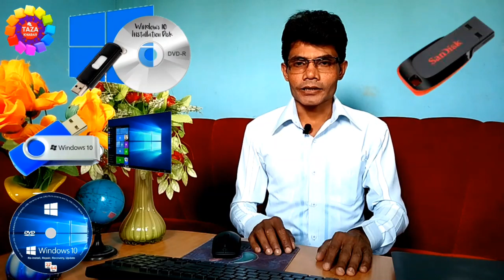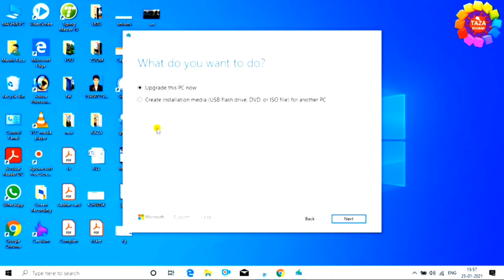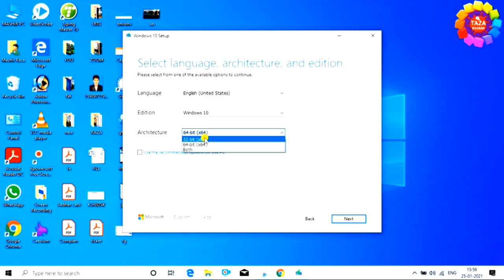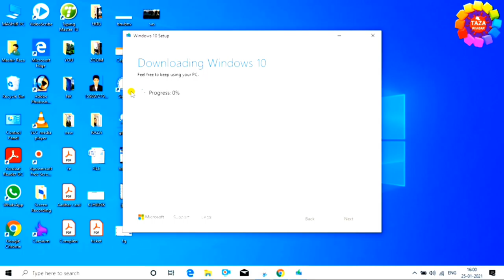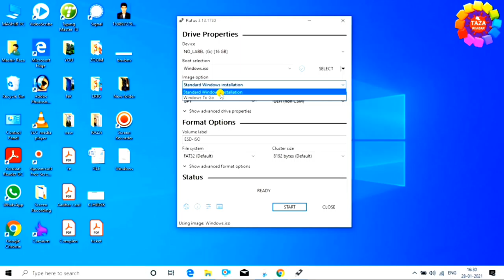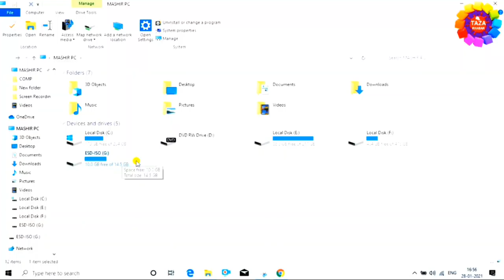Windows 10 bootable usb - bootable pendrive kaise banaye | create windows 10 bootable usb drive 2021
windows os install karne ke liye bootable pendrive ki zarurt hoti hai. is video mw bootable windows 10 pendrive banane ka process dikhaya gya hai. aap free me bootable pendrive bana sakte hai windows 10 ke liye

pahle windows install karne ke liye cd or dvd use ki jati thi lekin aajkal cd dvd ka chalan khatam ho gya hai ab windows install krne ke liye bootable pendrive banayi jati hai. bootable pendrive se windows install karna kafi easy hai.

computer shop walo ko aur caf'e walo ko specially sikhna chahiye ki botable pendrive kaise banate hai kyunki shop wale windows install krne ke 300 se 700 rupees tak lete hai.

Topics : bootable pendrive,bootable usb,windows 10,windows 10 bootable usb,bootable pendrive kaise banaye,bootable pendrive for windows 10,create windows 10 installation media,create windows 10 bootable usb,windows pendrive bootable software,windows pen drive bootable,windows pen drive,windows pendrive,windows media creation tool,rufus windows 10 bootable usb tutorial,rufus windows 10,pendrive se windows 10 kaise install kare,windows 10 pendrive kaise banaye,zoom,taza khabar,engineer raza,engineerraza,windows,pendrive,bootable,laptop se windows pendrive kaise banaya jata hai,windows laptop me kaise install kare,computer me windows kaise install kare,kaise banaye bootable pendrive,laptop se kaise banaya jata hai bootable pendrive,mobile se kaise banaye bootable pendrive,android phone se kaise banaye bootable pendrive